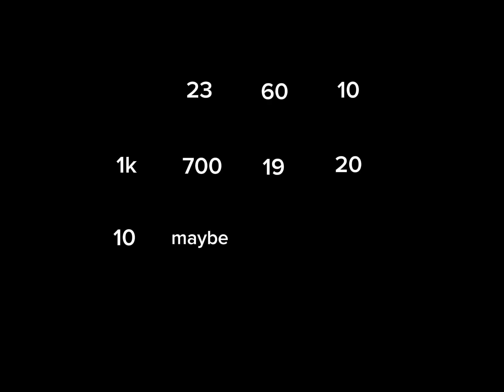how manny likes to delete#old trend#viral#funny